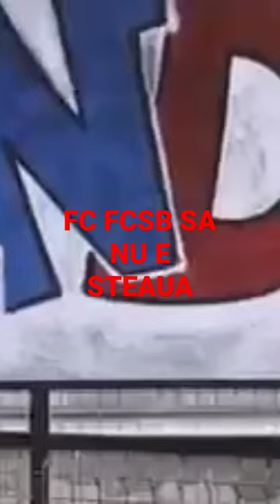FCSB IS NOT STEAUA BUCHAREST !